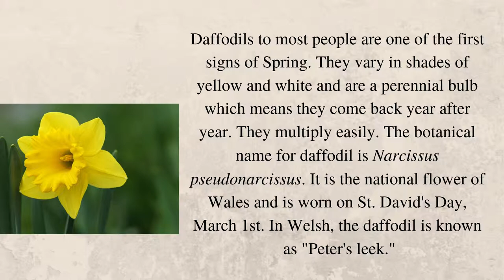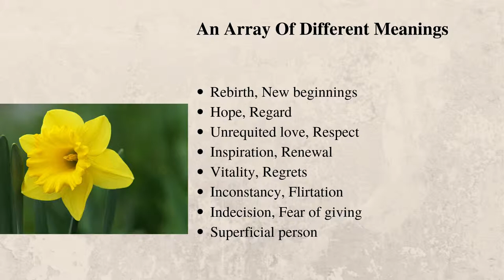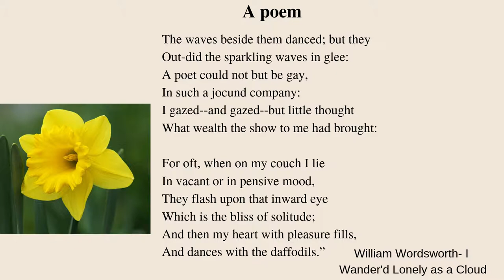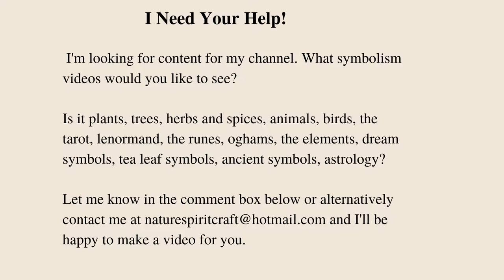Symbolism of the Daffodil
Find out the symbolism of the Daffodil, its origins, legends, what it means in dreams, what it symbolises in the Language of Flowers